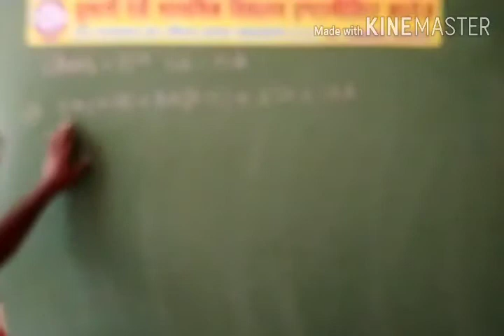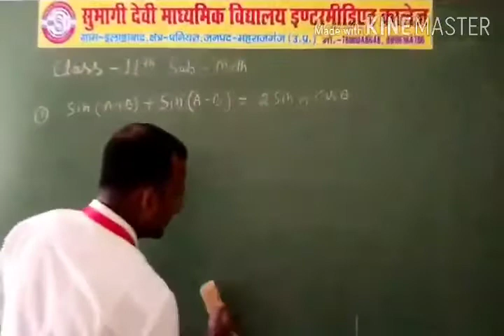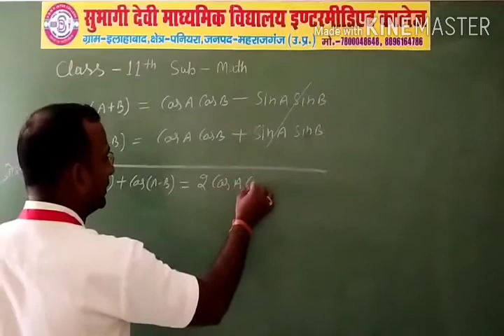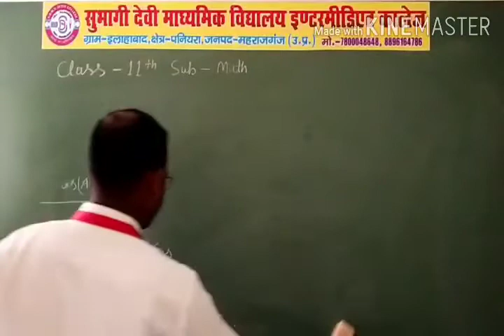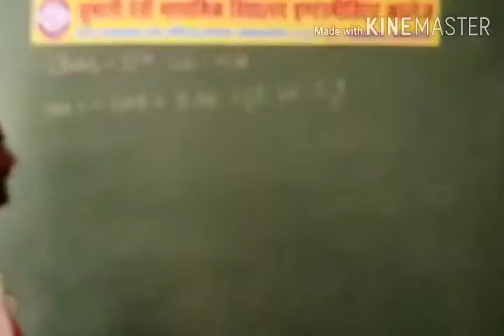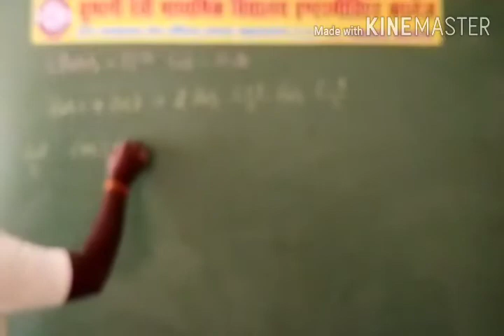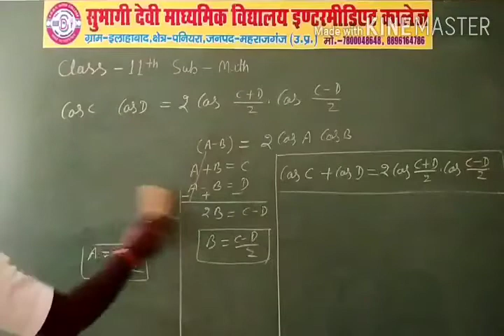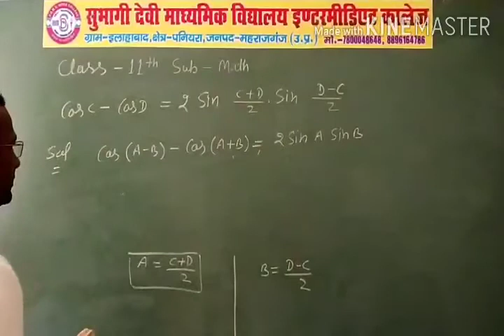Class 11th subject math